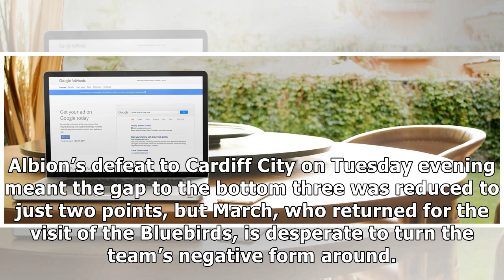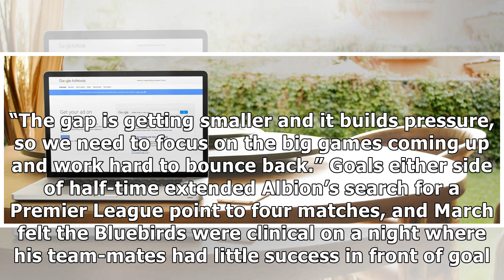MARCH: LET’S GET BACK TO BASICS